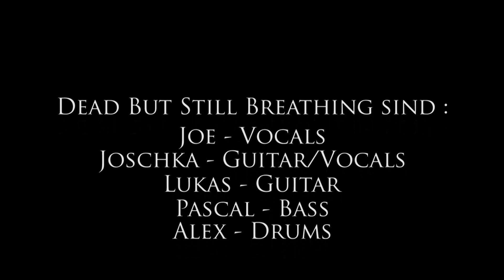DEAD BUT STILL BREATHING - STUDIOBLOG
EP "Empires" Out on 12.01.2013.